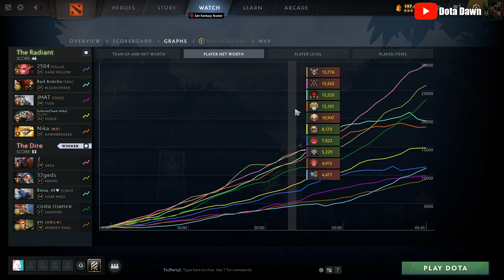Hard Game Meepo Spammer vs Chrisluck Dawnbreaker Mid - Full Gameplay Meepo #119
DotA 2 Meepo Gameplay Patch 7.31d

Thanks~
- Dota Dawn